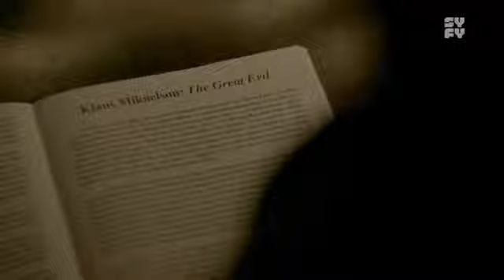Legacies 1x01 - Hope & Landon VF